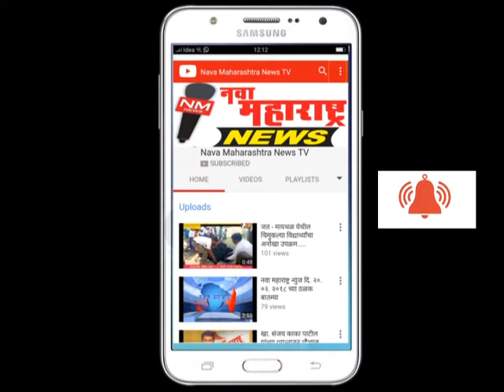इचलकरंजी :अंदाजपत्रक वर्गीकरणाबाबत जिल्हाधिकाऱ्यांकडे तक्रार करणार- बावचकर :नवा महाराष्ट्र न्यूज